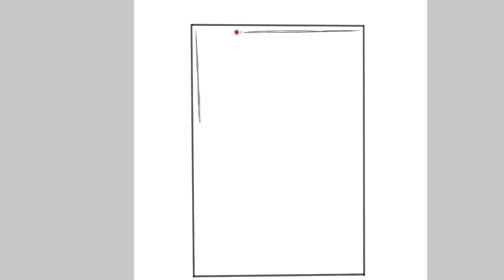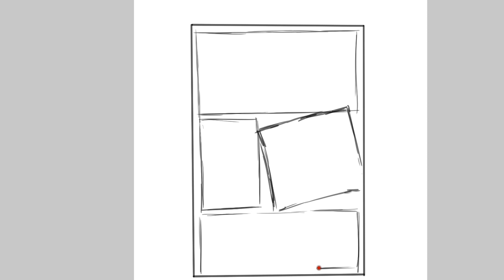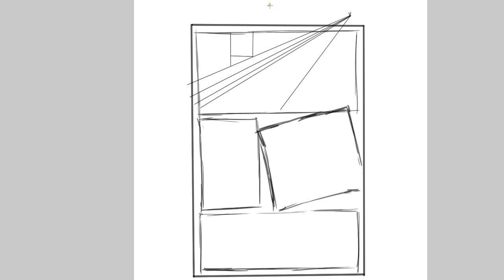Making Thumbnails for Comics - Ram Studios - Narrated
Here I explain how you can make your thumbnails for your comic book to save time and create a better end product.